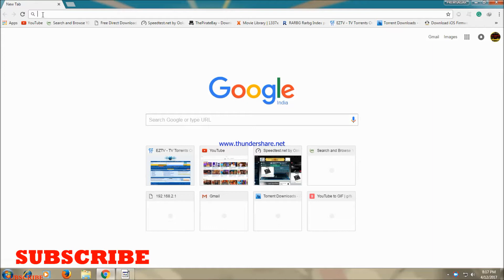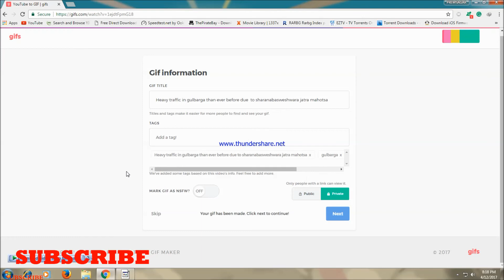How to Create Gif using youtube videos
Create Gif using youtube videos

steps to create gif video
go to any browser
type open youtube then select any video
then in address bar after www.
type gif
example
if this is the link

then add
gif after www. i.e.,

then press enter u will get an option of cliping the video select ur intrested portion and there ur
 ur video is now in gif format